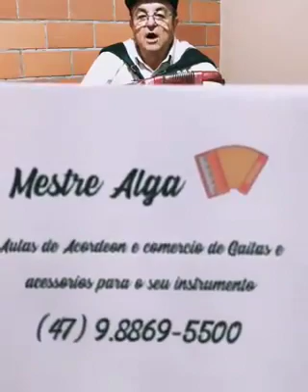Tropeiro em Apuros - Professor Algacir Portela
Música Tropeiro em Apuros interpretada em acordeon Todeschini Super 8

Portela Instrumentos Musicais